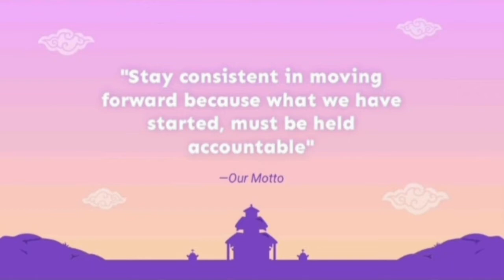BIRTHDAY SURPRISE BUAT APRIL SAMPEK JAUH JAUH KE GIANYAR || EDISI TEMEN-TEMEN KAMPUS